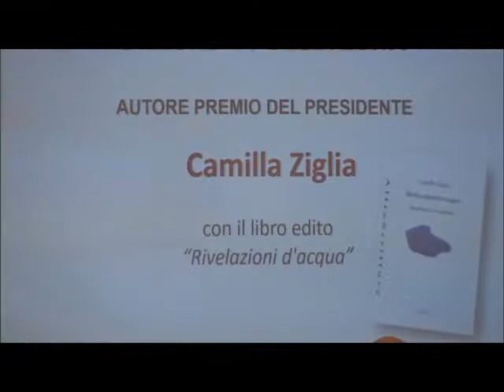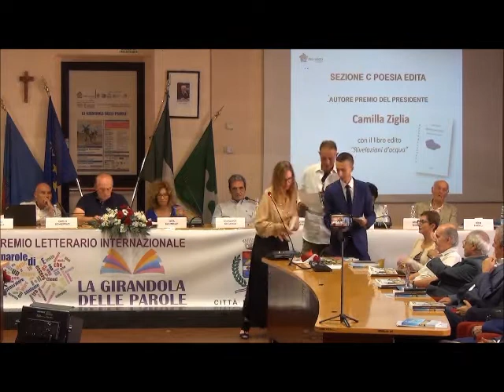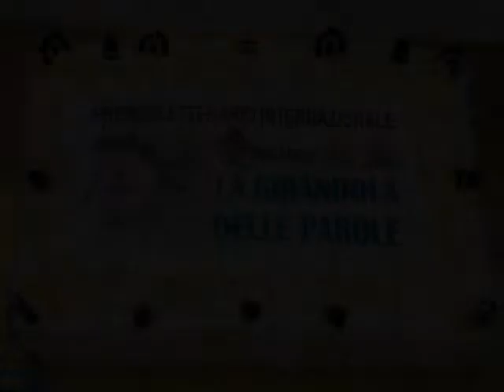Camilla ZIGLIA premiata a La Girandola delle Parole IV edizione